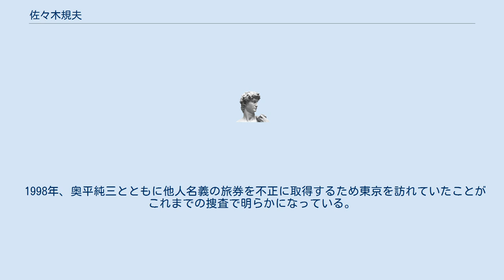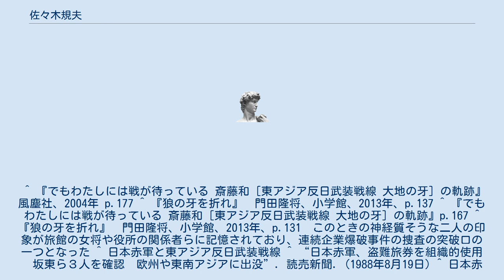佐々木規夫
佐々木 規夫（ささき のりお、1948年8月27日 - ）は、日本の新左翼活動家、テロリスト。
元東アジア反日武装戦線「狼」部隊メンバー。
元日本赤軍メンバー。
 小樽市の呉服行商人の子として生まれる。
北海道小樽潮陵高等学校卒業。
大学入試に失敗後、家業を手伝ったあと上京、兄が参加していた第三世界革命の文献を紹介する「レボルト社」に関わるようになる。
その兄の証言では、1967年頃に齋藤和と知り合う。
「朝鮮革命研究会」を結成し、1960年代後半から度々韓国に渡航し、日本の朝鮮侵略と抵抗運動史を学ぶ。
 1972年、斎藤と共にアイヌモシリを巡り、日本のアイヌ侵略史を学ぶ。
 1974年、大道寺将司から「狼」に勧誘されて非公然・非合法活動に参加し、部隊の一員として連続企業爆破事件に関与。
三菱重工爆破事件では予告電話をかけた。
1975年5月に逮捕されるが、8月に日本赤軍によるクアラルンプール事件で、超法規的措置で釈放・出国し、日本赤軍に合流。
 その後、ダッカ日航機ハイジャック事件、三井物産マニラ支店長誘拐事件にも関与したとされている。
 フィリピン人名義の偽造旅券で日本に潜入する前にマドリードで盗難に遭った京都市の会社員の旅券を基にした偽造旅券で1987年春頃にフィリピン・マニラ市のアパートに潜伏し、東南アジアやヨーロッパの数か国に出入りしていたことが1988年8月に判明した。
 1998年、奥平純三とともに他人名義の旅券を不正に取得するため東京を訪れていたことがこれまでの捜査で明らかになっている。
 現在も国際手配中である。
2010年4月以降の手配写真は1998年に撮影されたものに差し替えられた。
 ^ 『でもわたしには戦が待っている 斎藤和［東アジア反日武装戦線 大地の牙］の軌跡』風塵社、2004年 p.177 ^ 『狼の牙を折れ』　門田隆将、小学館、2013年、p.137 ^ 『でもわたしには戦が待っている 斎藤和［東アジア反日武装戦線 大地の牙］の軌跡』p.167 ^ 『狼の牙を折れ』　門田隆将、小学館、2013年、p.131　このときの神経質そうな二人の印象が旅館の女将や役所の関係者らに記憶されており、連続企業爆破事件の捜査の突破口の一つとなった ^ 日本赤軍と東アジア反日武装戦線 ^ “日本赤軍、盗難旅券を組織的使用　坂東ら３人を確認　欧州や東南アジアに出没”. 読売新聞. (1988年8月19日) ^ 日本赤軍メンバー手配ポスターを更新 日テレNEWS24 2010年4月2日 ^ 日本赤軍国際手配ポスターを差し替え 有楽町旅券窓口での写真も